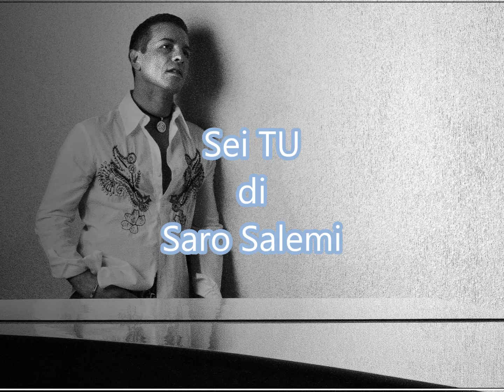Sei Tu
Musiche e Testi di "SARO SALEMI